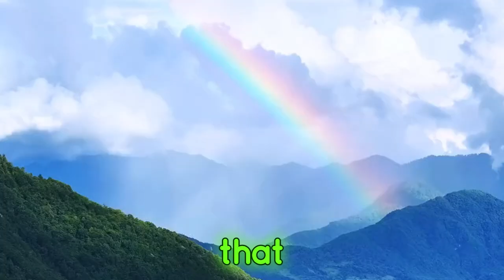The Unforgettable Beauty of a Rainbow Daily Healing Scenery/Meditation